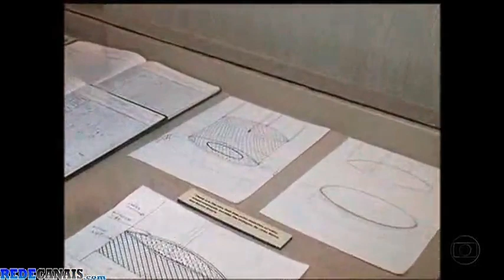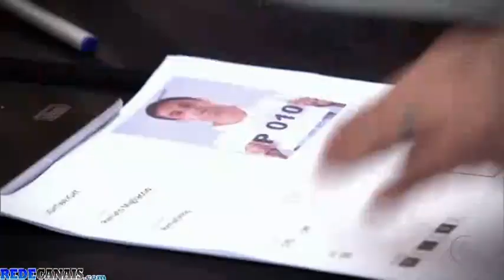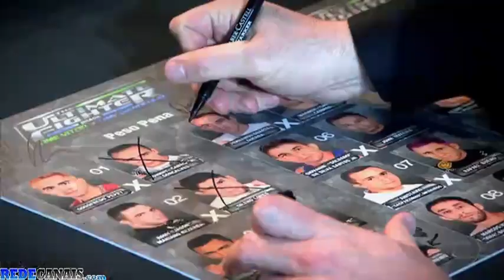TUF Brasil - 1ª Temporada - Episódio 01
Reveja a serie de lutas MMA (Ultimate Fighter Brasil) -  onde os finalistas ganham um contrato profissional no UFC

Todos os episódios neste Canal